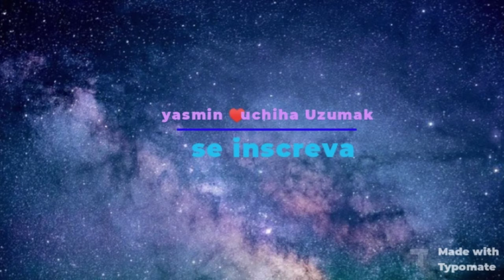frases de Naruto parte 1